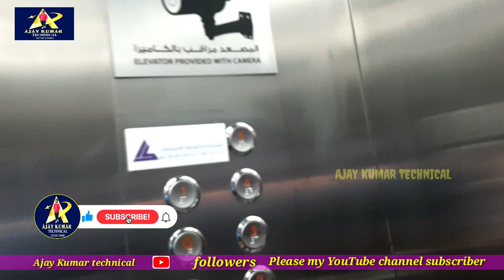కువైట్ ముబార్ కియా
AjayKumartechnical కువైట్ ముబార్ కియా
Kuwait city Mubarak Kiya